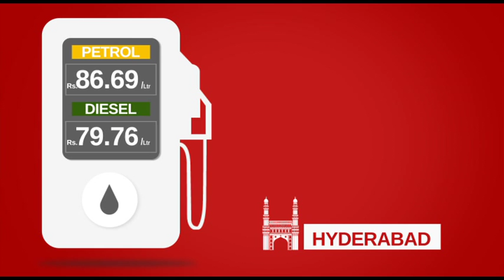Fuel prices witness fresh hike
Two days after the Central government provided relief to citizens by announcing reduction of fuel prices all over the country, petrol and diesel prices have witnessed a fresh hike on Saturday.